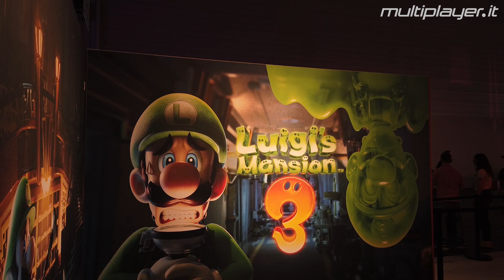Zelda, Luigi e Hollow Knight Silksong | Giro Stand Nintendo Gamescom 2019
Non solo grandi nomi come The Legend of Zelda: Link's Awakening e Luigi's Mansion 3 allo Stand Nintendo, ma anche interessanti terze parti e giochi indie (su tutti l'atteso Hollow Knight Silksong). Alla Gamescom 2019, Alessio Pianesani ci porta in un giro stand nello showfloor di Nintendo.